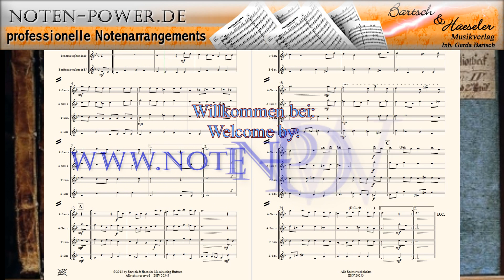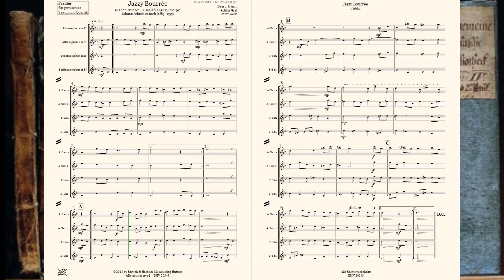Jazzy Bourrée von Johann Sebastian Bach für Saxophonquartett (AATB)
Jazzy Bourrée aus der Suite Nr. 1,
e-moll für Laute, BWV 996 von Johann Sebastian Bach

für Saxophonquartett

2x Altsaxophon in Eb,
Tenorsaxophon in Bb,
Baritonsaxophon in Eb,

Bearb. & Arr.:
Achim Graf,
Peter Welte

Bestell. Nr.: / Order No.:
BHV 20343